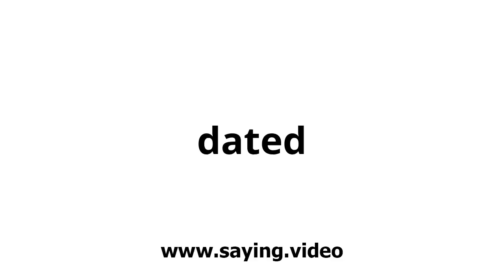How to say dated in English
A short video showing how to pronounce dated.